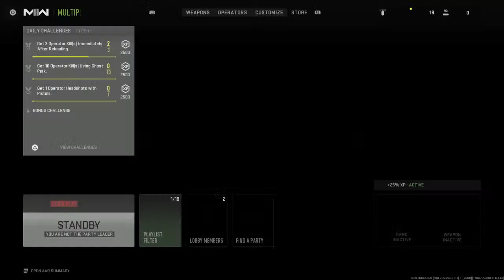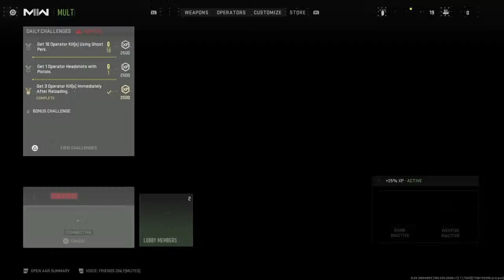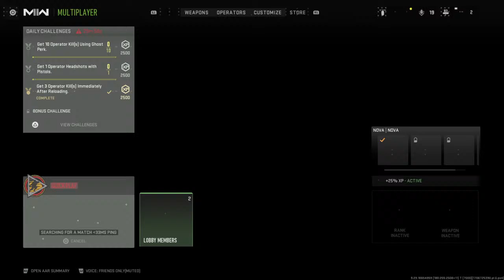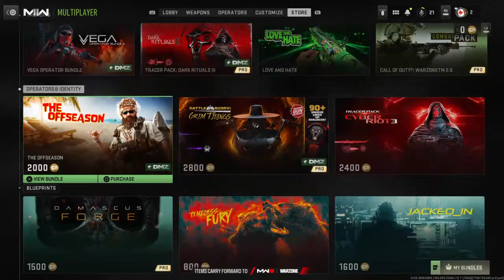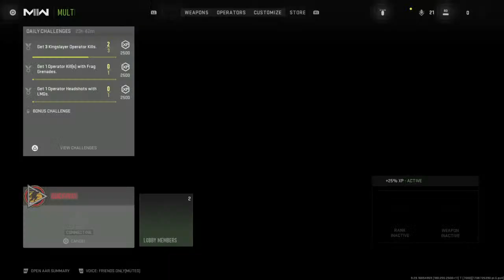His_queen_2023's Live PS4 Broadcast